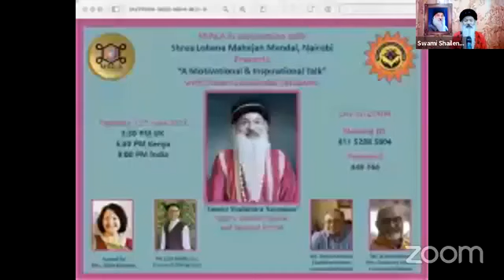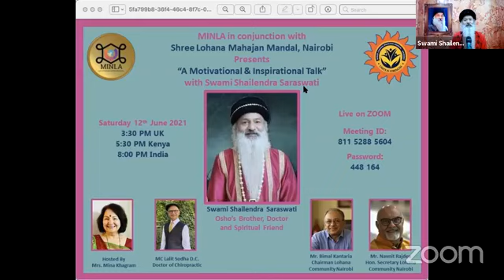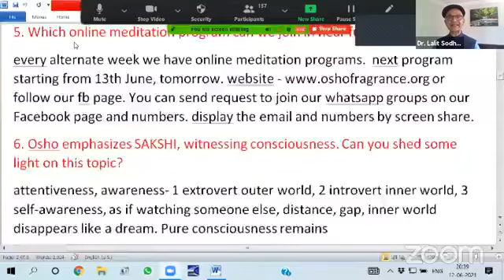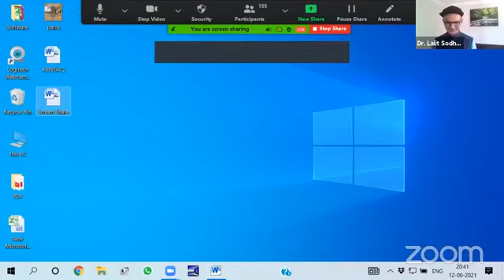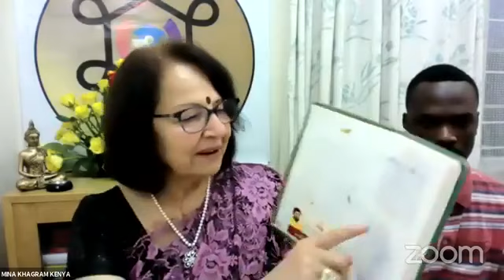A Motivational And Inspirational Talk - Swami Shailendra Saraswati